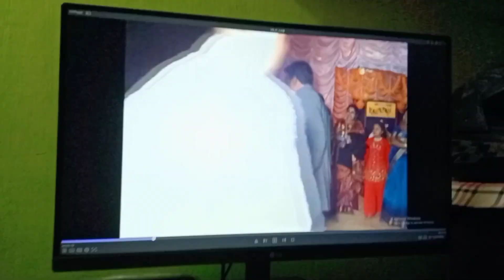Purono Kichu Smriti🤤❤️🥺